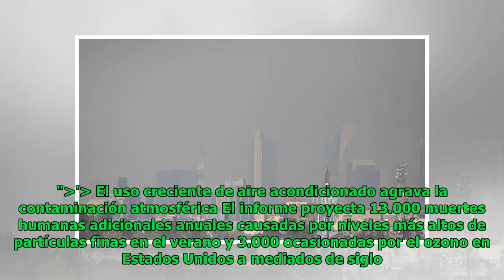El uso creciente de aire acondicionado agrava la contaminación atmosférica